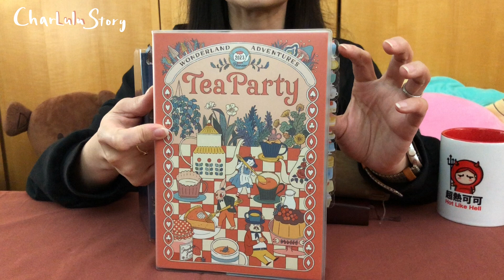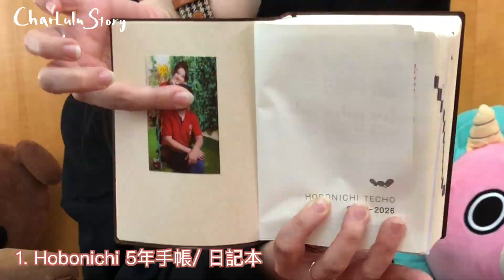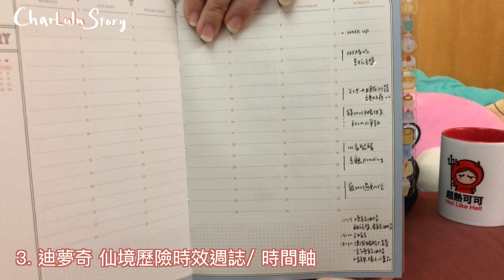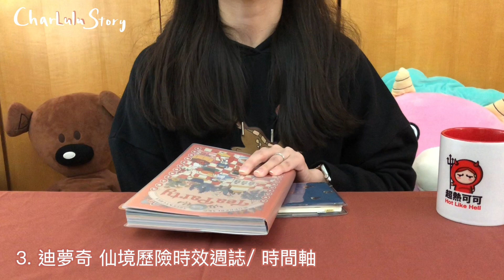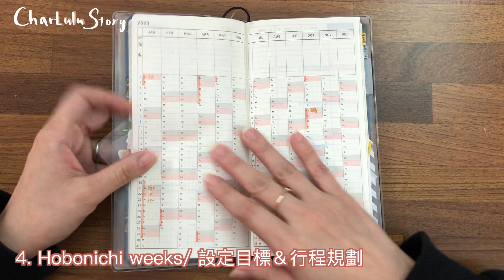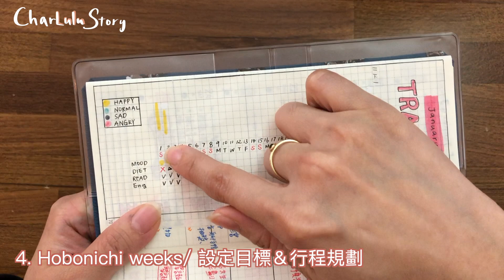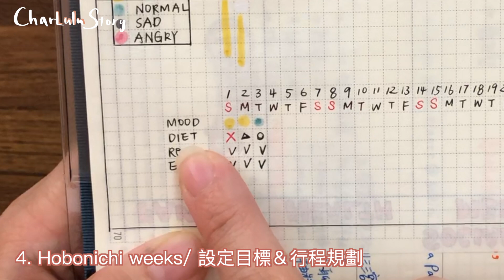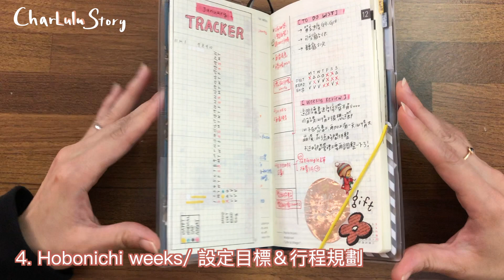2023手帳體系｜我們錄了3次的影片，就是想分享這次我最理想的手帳體系｜Hobonichiほぼ日手帳、Traveler's Notebook、迪夢奇｜Charlulu Story #119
00:00 opening
03:29 Hobonichi 5年手帳/ 日記本
07:32 Traveler's Notebook/ 拼貼手帳
12:48 迪夢奇 仙境歷險時效週誌/ 時間軸
16:44 Hobonichi weeks/ 設定目標＆行程規劃